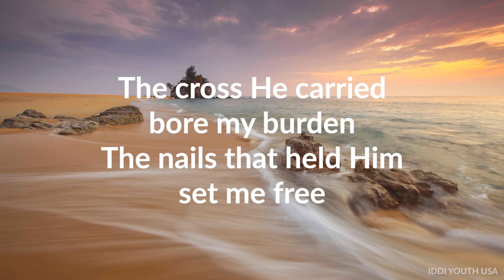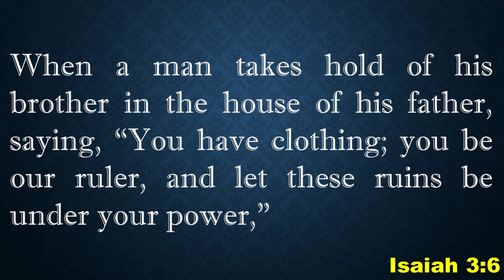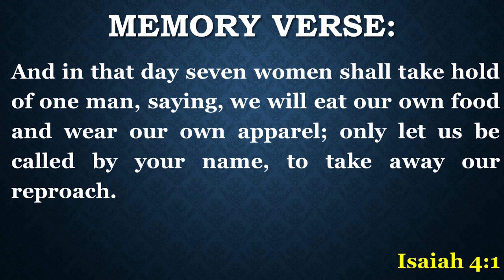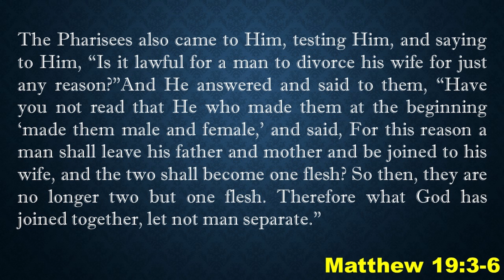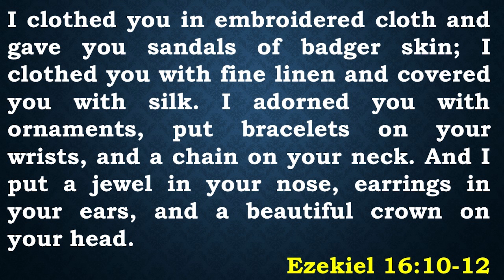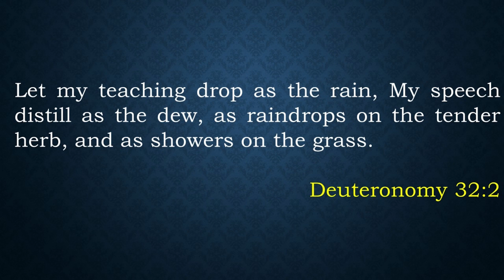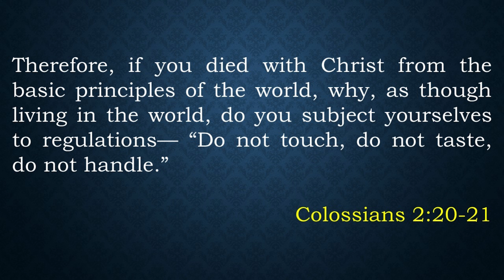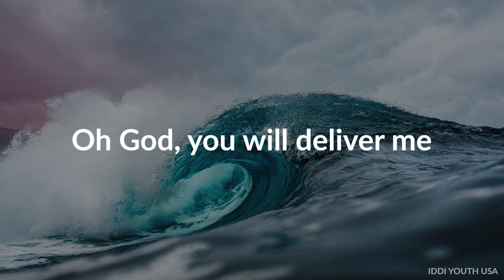Sabbath Lesson: Seven Women Will Lay Hands on a Man